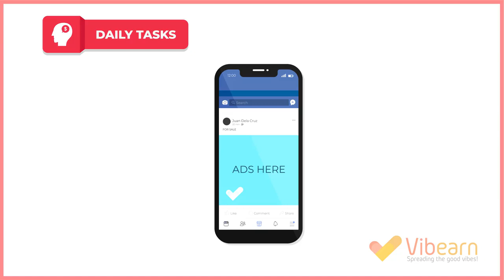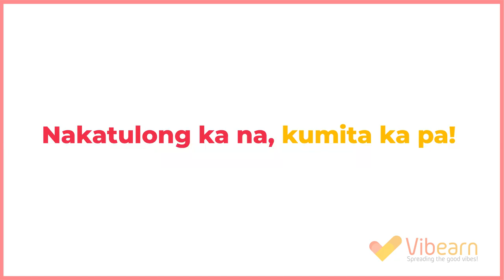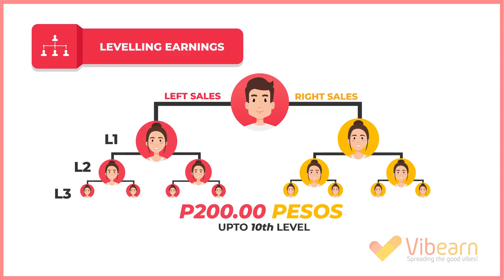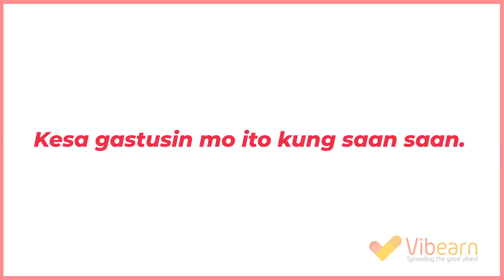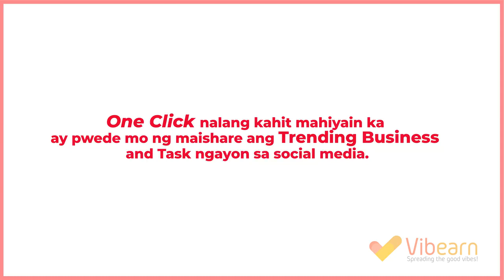VIBEARN VIDEO PRESENTATION 2019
VIBEARN VIDEO PRESENTATION

THIS VIDEO IS FREE TO USE BY
CREATIVE COMMONS-ATTRIBUTION

BASE IN THE PHILIPPINES NAG LAUNCH ITO LAST WEEK
PIONEERING STAGE.